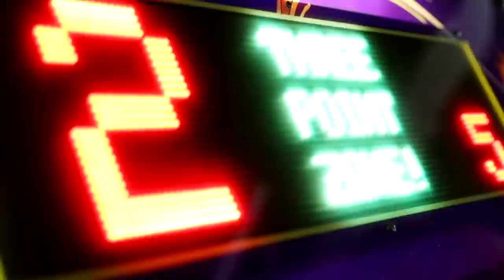FALLING ASLEEP WHILE DRIVING PRANK ON GIRLFRIEND! *GONE WRONG*